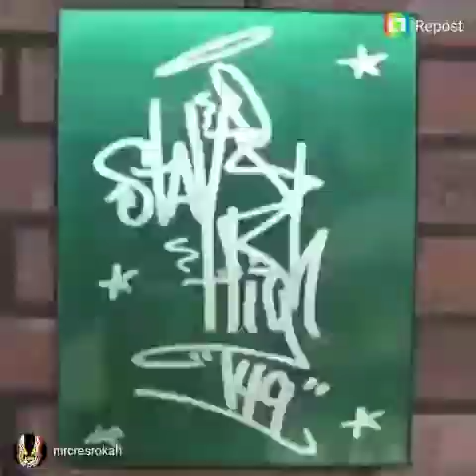Just To Get A Rep Documentary I made a cameo appearance in.